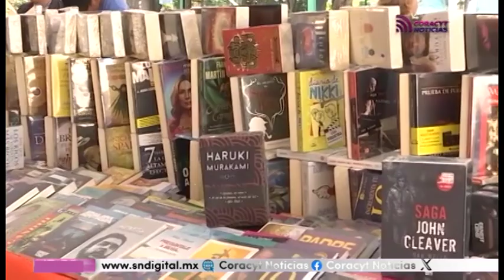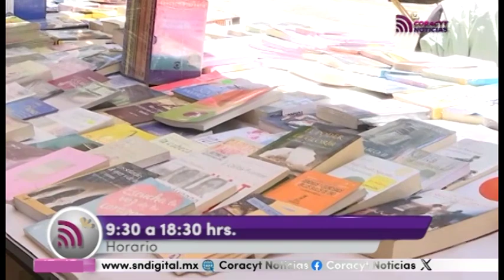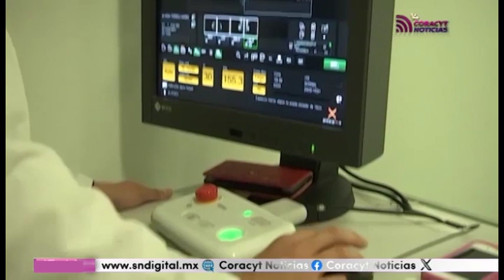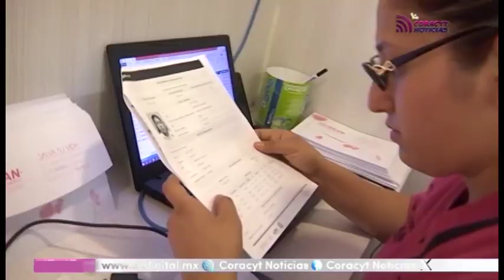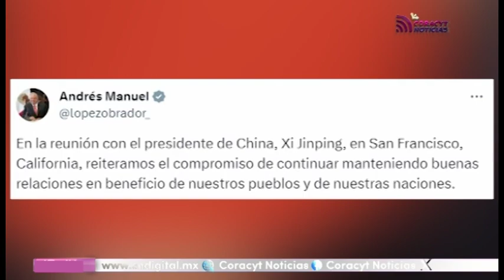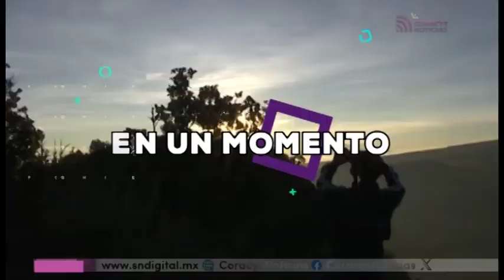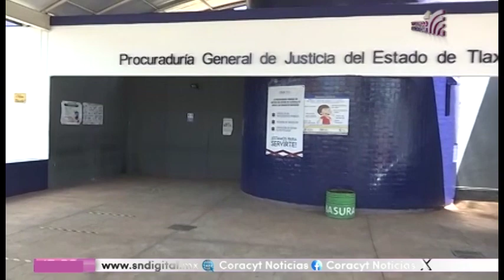NOTICIERO EMISIÓN VESPERTINA 16 DE NOVIEMBRE DEL 2023